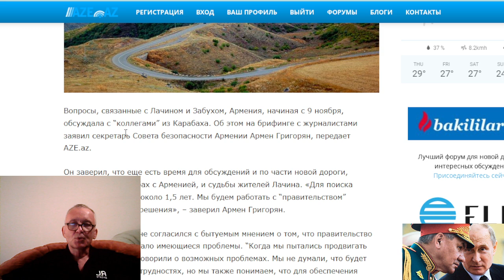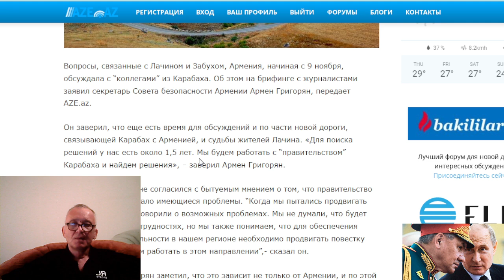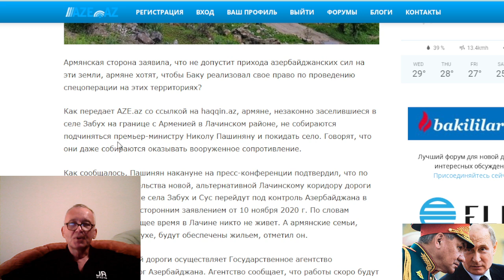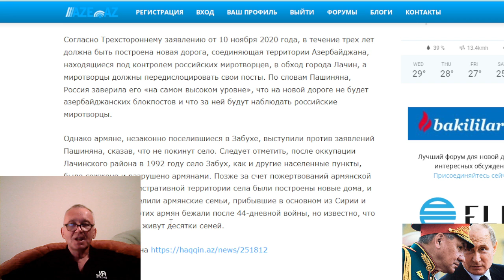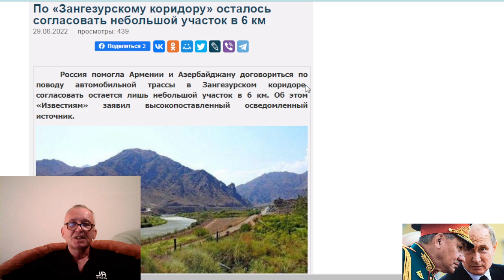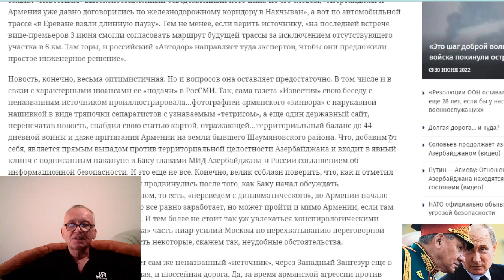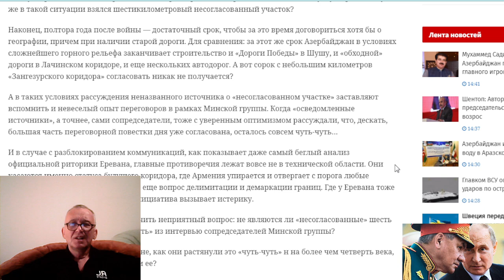Григорян: Для поиска решений у нас есть около 1,5 лет Азербайджан сам решит судьбу жителей сел Забух